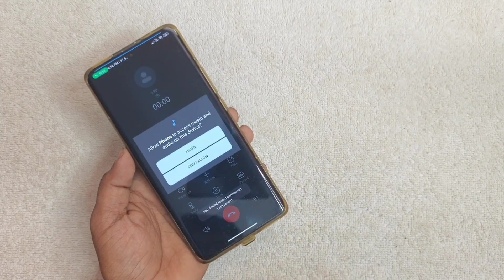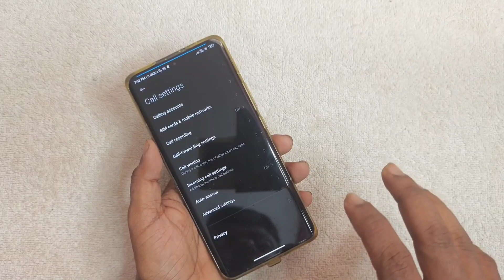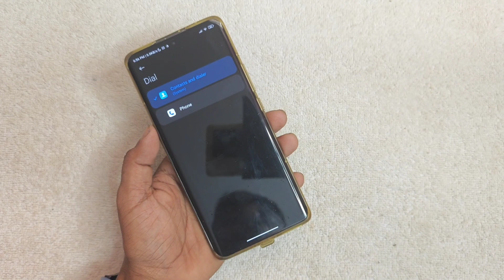HyperOS Dialer ( MIUI Dialer ) with Auto Call Recording ft. Xiaomi 12 Pro - Xiaomi, Redmi & Poco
credit: kaashi